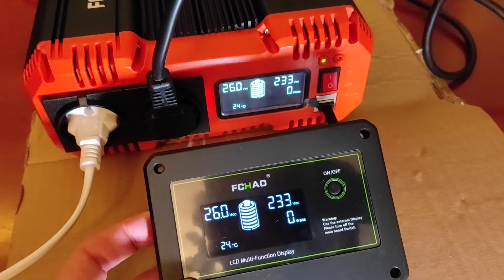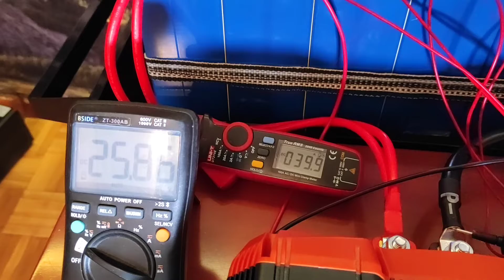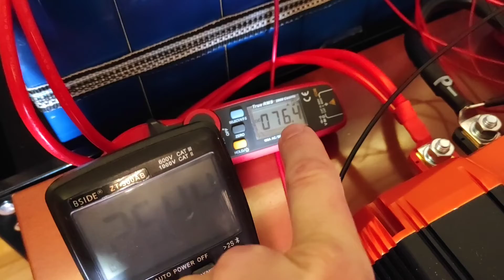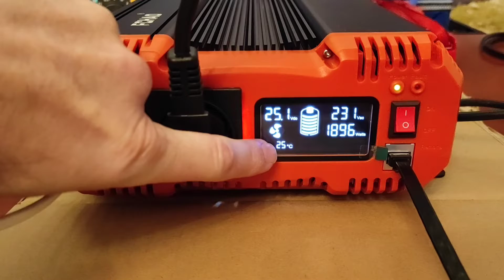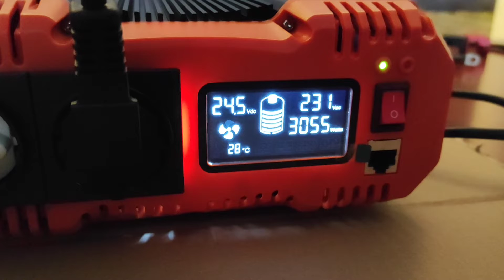FCHAO KSC-3000w INVERSOR ALIEXPRESS PRUEBA EXTREMA!!! ONDA PURA 12-24 / 230 VOLTIOS.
La Virgen de Inversor. Os dejo enlace para la compra, xq lo vas a comprar. os va a gustar.

Enlace a Inversor:

✅JK BMS

*ATORCH DL24

✅ EQUILIBRADOR ACTIVO.

✅MAGNETOTERMICOS C.C.

✅HOLDERS 18650.

➡️18650
➡️21700
-DOBLE-DIAGONAL/0.20mm S.H.

-3s - 4s - 5s - 6s

✅CONECTORES
- hembra de 5,5mm x 2,1mm

✅MARCOS AJUSTABLE A BATERÍAS: